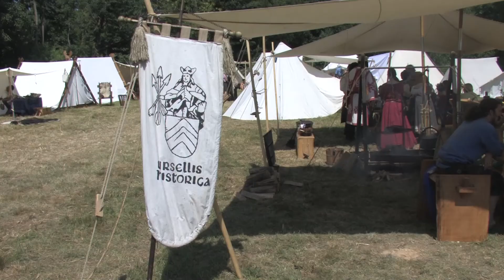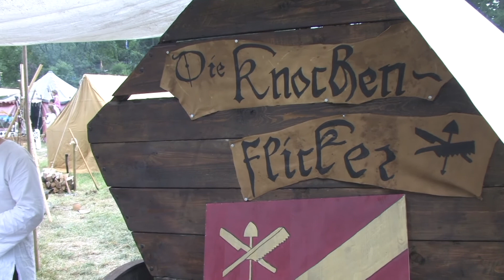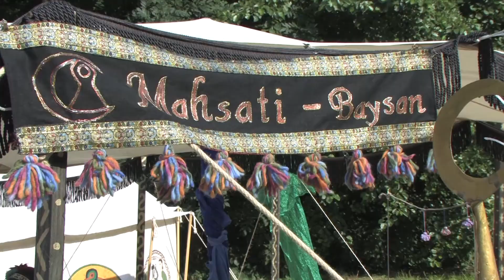7. Oberurseler Feyerey 2015 - Querschnitt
Ein Querschnitt durch die am 1. und 2. August 2015 aufgezeichneten Szenen vom 7. Mittelaltermarkt des Vereins Ursellis Historica in Oberursel:

-- Einzug der Teilnehmer und Eröffnung durch Herold Colonia, Hinrichtung des Brunnenmeisters,

-- Szenen vom Marktgeschehen mit musikalischer Untermalung von den Spielleuten "Das Gauklerpck"sowie Johnny Robels (Harfe),
-- Lagerleben

-- Ritterkämpfe

-- die Horus Falknerei und die Lady of Arrows

-- Ausschnitte aus der Feuershow der Firedancer

Harfenmusik mit freundlicher  Erlaubnis von Jonny Robels' CD PEVAR
Originalmusik zur Feuershow von den Firedancers.